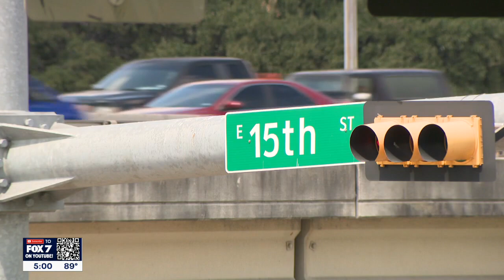2 Central Texas officers hit by suspected drunk drivers | FOX 7 Austin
These crashes have renewed discussions about the Austin Police Department's now defunct DWI unit.